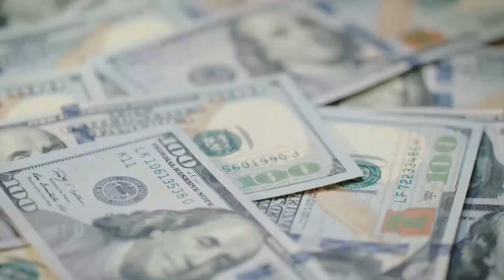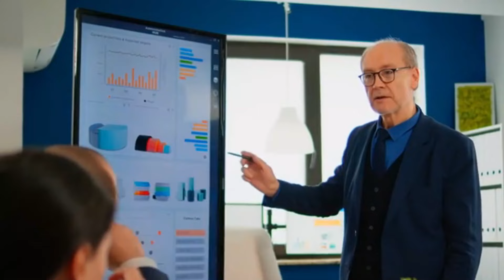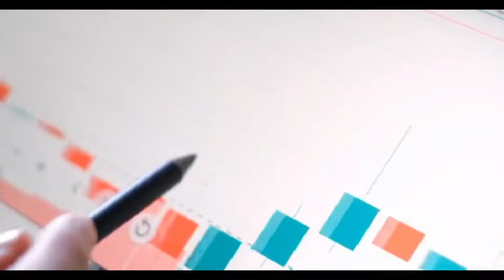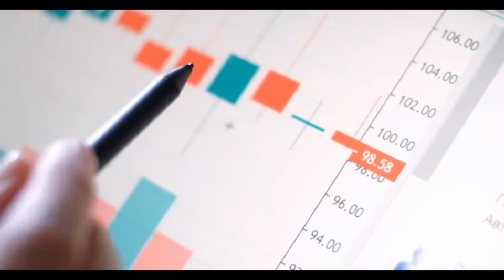XRP UPDATE: SEC REVEALED WHY THE CANCELLATION OF XRP SETTLEMENT OCCOUR